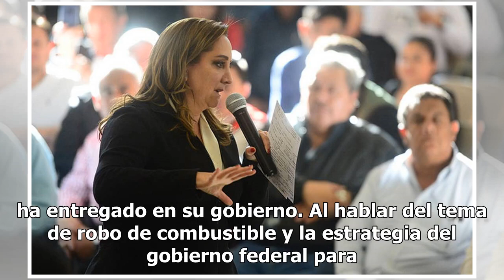Candidatos del PRI serán electos, anuncia Ruiz Massieu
La presidenta nacional del PRI, Claudia Ruiz Massieu, se comprometió a elegir candidatos mediante métodos democráticos para los retos electorales que se tienen enfrente, como parte de la estrategia de reconstrucción y recomposición del tricolor. También felicitó la decisión del Tribunal Electoral al...